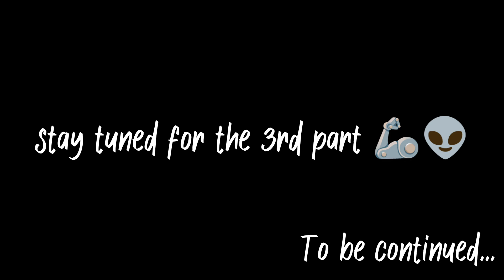Offroading 🏁 + Camping 🏕️ | Bijli Mahadev Ride- Part 2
So here's a vlog for you guys. Enjoy ❤️